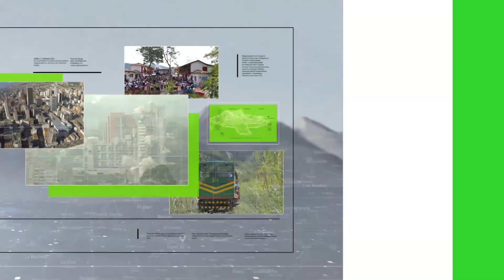Segundo día consecutivo en toque de queda - Teleantioquia Noticias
Gracias a la intervención de la fuerza pública se pudo abrir paso en la vía entre Medellín y el Urabá a la altura del municipio de Buriticá. Allí un grupo de manifestantes estaba bloqueando el ingreso a esta localidad desde el miércoles pasado, mientras que desde la tarde del jueves impedía el paso por la vía nacional.